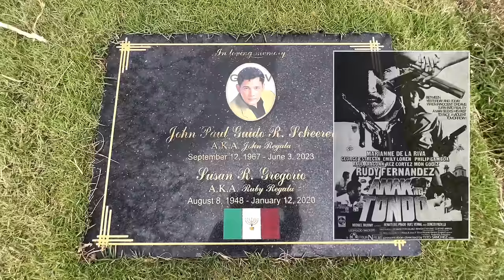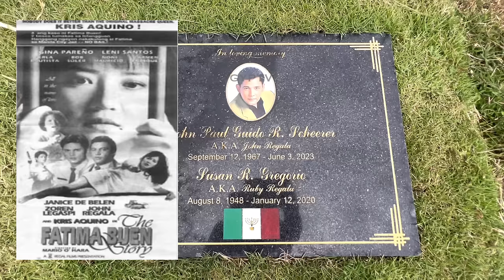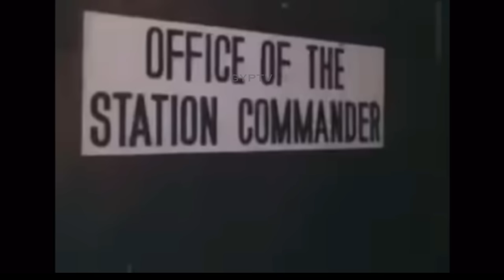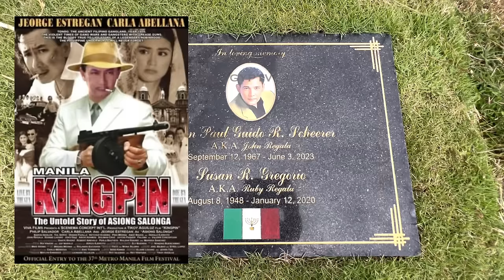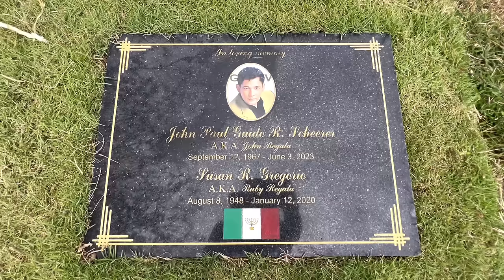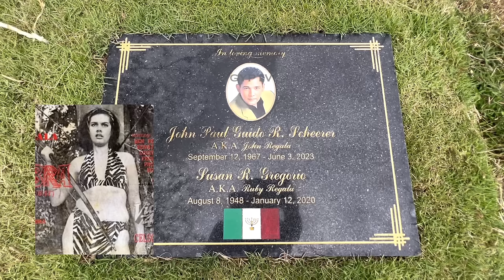Gravetour of the Famous E361 | John Regala | Manila Memorial Park -Paranaque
In this video we returrned to revisit the final resting place of johnregala at manilamemorialpark in Paranaque